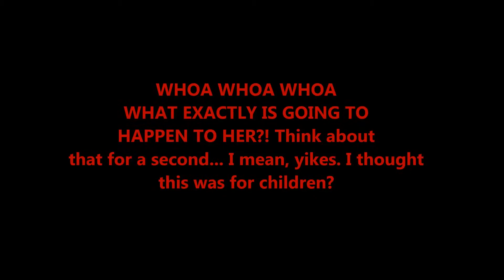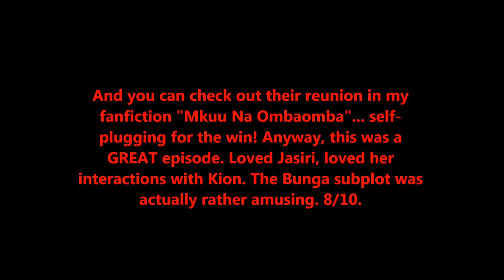The Lion Guard CRACKED #3: Never Judge A Hyena By Its Spots